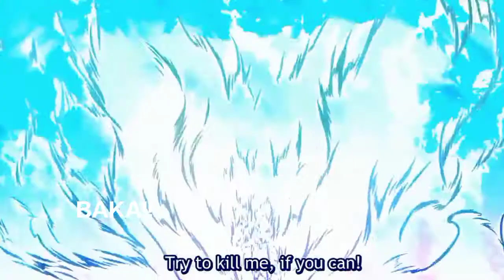Tohru vs Elma full fight | Miss Kobayashi's Dragon Maid seaso2